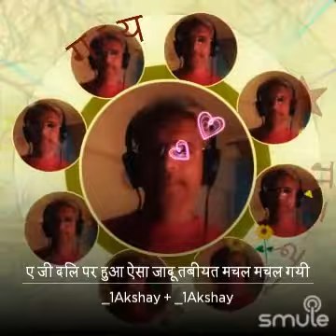DIL PAR HUA AISA JADU TABIYAT MACHAL MACHAL GAYI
Listen to me sing "ए जी दिल पर हुआ ऐसा जादू तबीयत मचल मचल गयी" on Smule